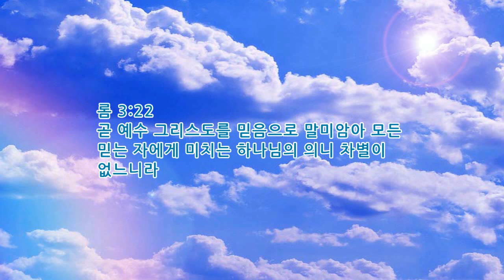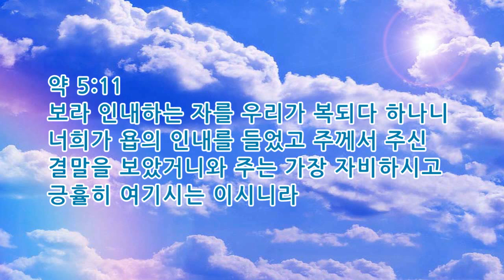매일묵상 은혜로운 성경말씀 134